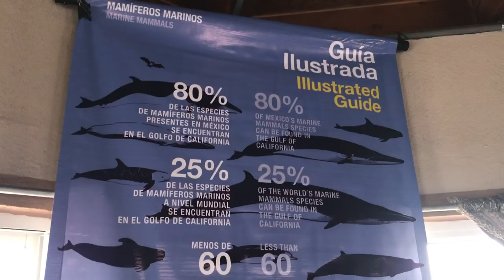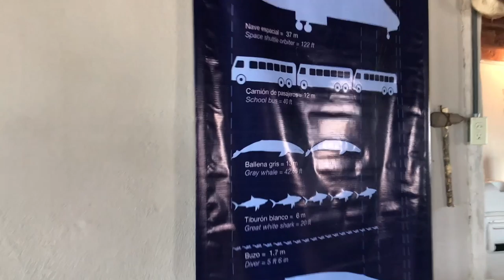What!! Baby whale wants to be pet! ► | Gray Whale watching - Baja Mexico EP10 - Live and Give 4x4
See in this new episode of Live and Give 4x4, the Best Whale watching ever! After leaving San Ignacio, we drove towards the amazing Laguna where we could see, touch and enjoy the magnificent gray whales. What an experience! These whales have recently migrated down from Alaska and come to Baja each year to give birth to their babies and nest while the young whales grow big enough to travel in the open water.  We went out on a boat in the lagoon to go whale watching and to pet the whales. See in this video those gorgeous, beautiful, peaceful and playful creatures! It was an unbelievable experience and something to add to your bucket list too!! See also a reencounter with German friends and world travelers we met in Canada. What an amazing journey!

Thank you Patron $20 pledge

❤️ Dennis Ham
❤️ Ira Lifland